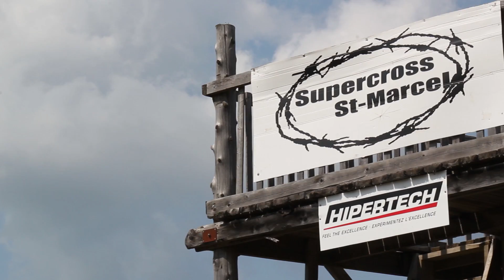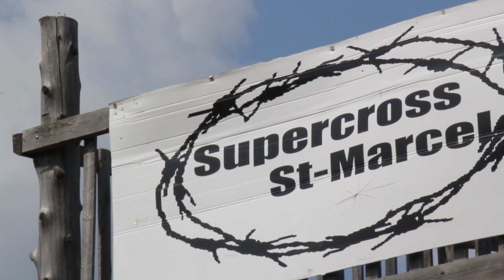St-Marcel Mx Track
Supercross St-Marcel à ne pas manquer: courses de motocross et vtt le 14 septembre prochain à St-Marcel-de-l'Islet.